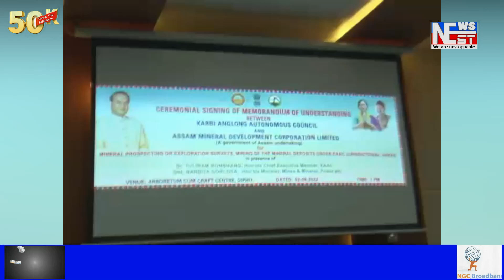কাৰ্বি আংলঙৰ ভিন্ন প্ৰান্তত ভূগৰ্ভত থকা খনি আৰু খনিজাত সামগ্ৰীসমূহৰ এতিয়াৰে পৰা বৈধ খনন।